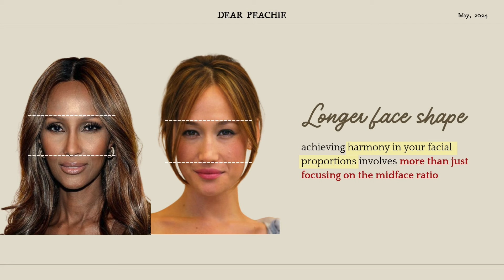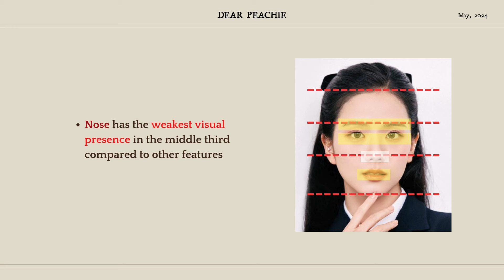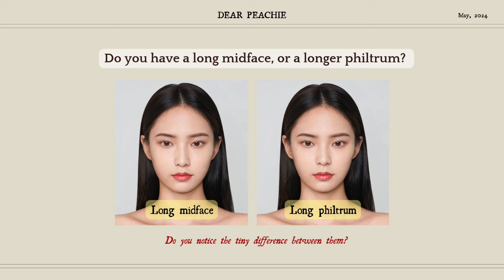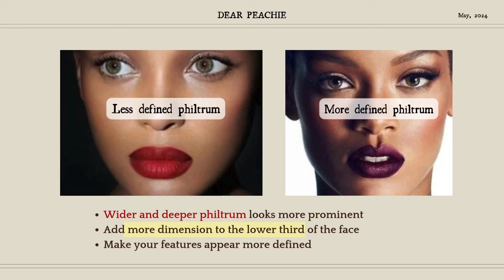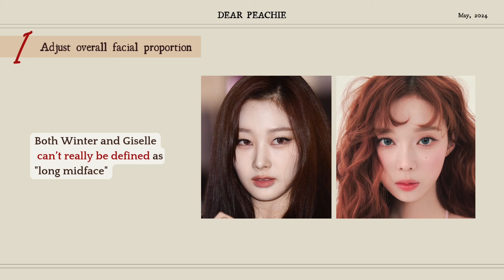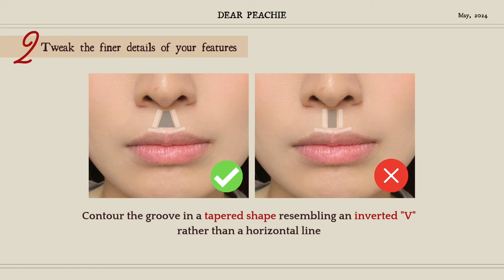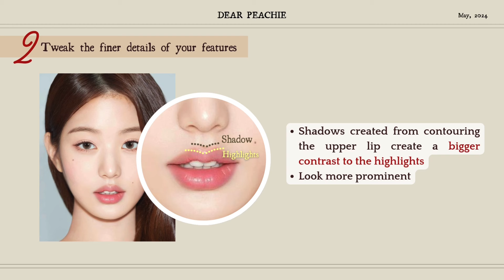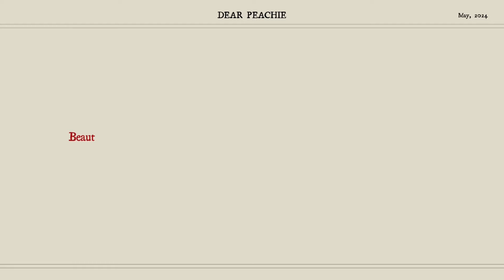Do you have really have a Long Midface or Long Philtrum? Shortening Philtrum in Just 2 STEPS!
Hello peachies🍑 The long midface is often considered a feature that makes someone look more mature and elegant. With this idea gaining popularity on social media, it seems like everyone thinks they have a long midface! But do you really have a longer midface ratio, or are you just confused? Even if you do have a longer midface ratio, have you found that despite all your makeup efforts to shorten it, something still seems off about your appearance?
The truth is, if you have a longer face shape, achieving harmony in your facial proportions involves more than just focusing on the midface ratio. Many people misdiagnose themselves with a long midface and end up using makeup techniques that don't flatter their unique features.

Hope u guys will love this video!♥☺ pls enjoy peachies!